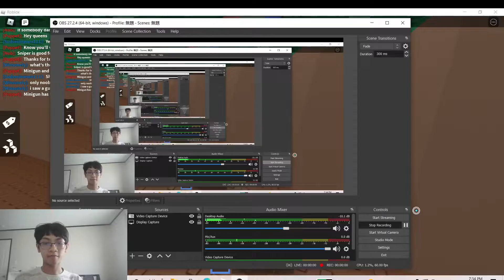194 - what's the best gun in the game